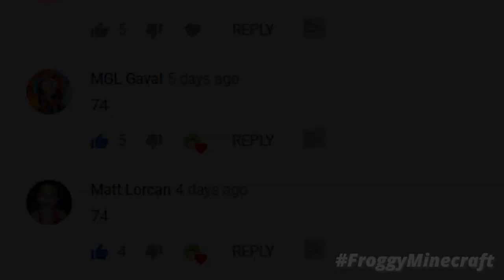Minecraft NOOB vs PRO: MARS ADVENTURE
Today in this episode Minecraft NOOB vs PRO: MARS ADVENTURE

* Carefree
* Cheery Monday
* District Four
* Evening Melodrama
* Fearless First
* Feelin Good
* Hidden Agenda
* Ice Flow
* Investigations
* March of the Spoons
* Mechanolith
* Monkeys Spinning Monkeys
* Movement Proposition
* Scheming Weasel
* Sneaky Adventure
* Sneaky Snitch
* Surf Shimmy
* The Builder
* The Show Must Be Go
* Future Gladiator